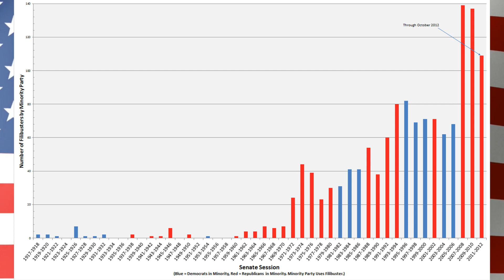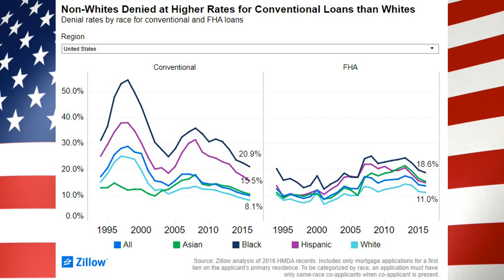Systemic Racism Explained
Sources:
Voting/government Sources: